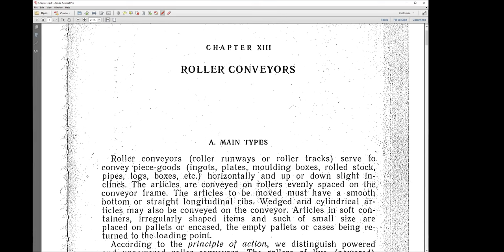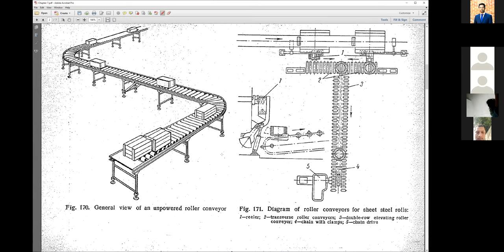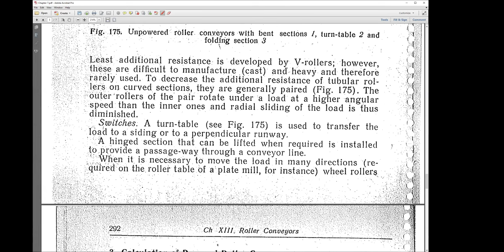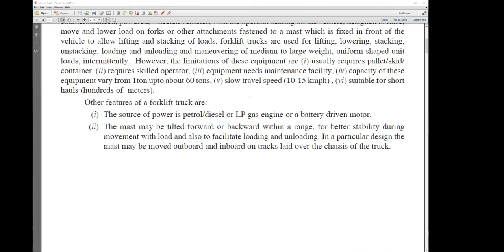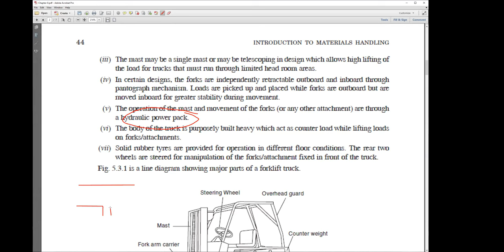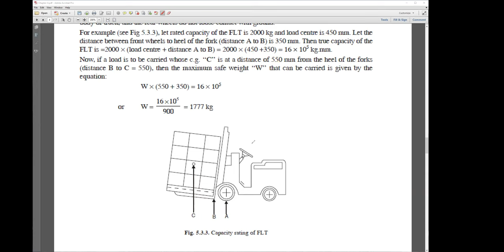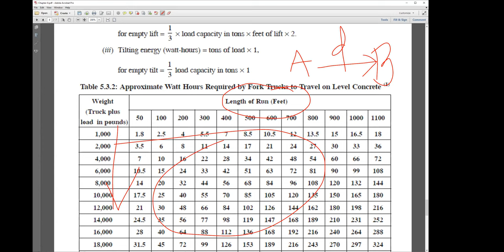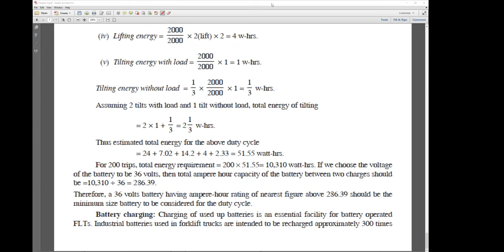IPE3203 [Roller Conveyors]